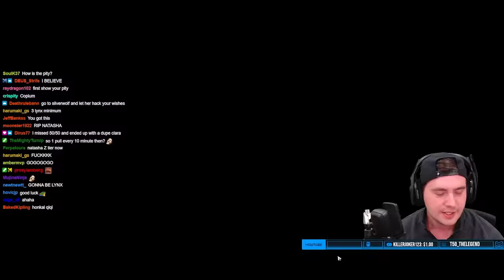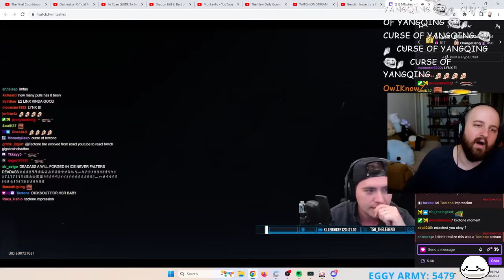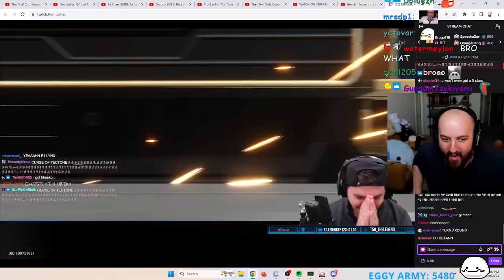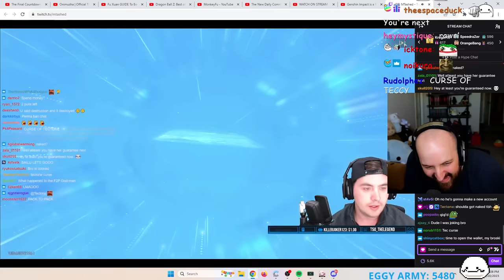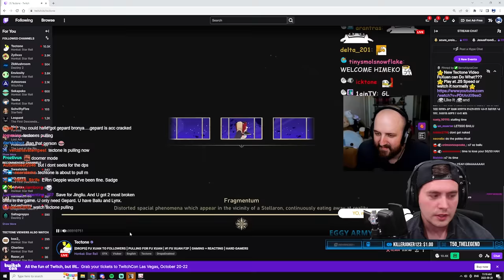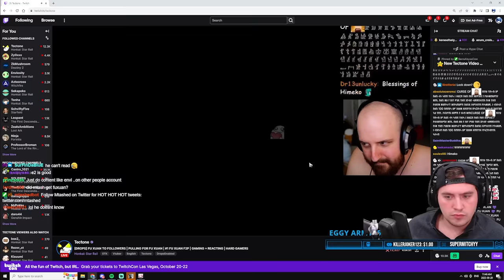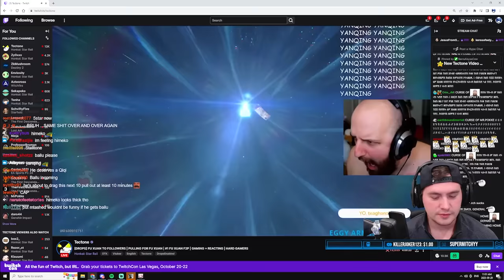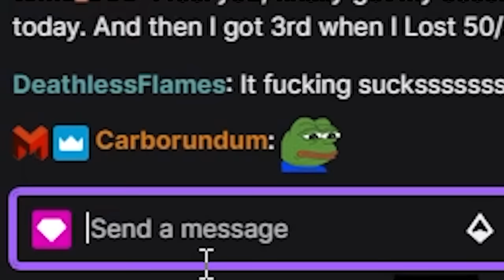Fu Xuan Incident: How Tectone Made me Quit Stream and Cry